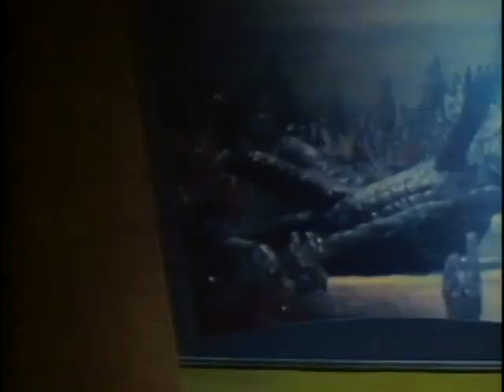Gamera vs. Guiron (1969) - International Version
aka Gamera vs. Guillon; Attack of the Monsters

Directed by Noriaki Yuasa
Special Effects by Kazufumi Fujii
Screenplay by Nisan Takahashi

Starring Nobuhiro Kajima, Miyuki Akiyama, Christopher Murphy